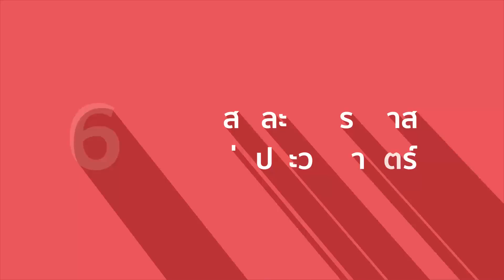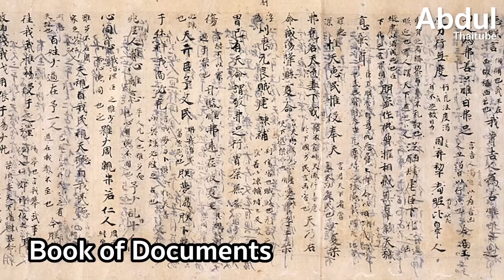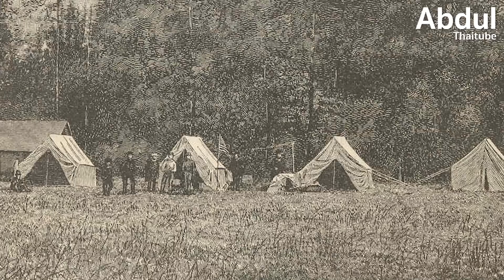6 สุริยคราส และจันทรคราส ที่ส่งผลต่อประวัติศาสตร์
อุปราคา หรือ Eclipse เป็นปรากฏการณ์ทางดาราศาสตร์ที่เกิดขึ้นเมื่อโลกกับดวงอาทิตย์หรือโลกกับดวงจันทร์เรียงตัวกัน ทำให้เมื่อมองจากมุมมองของมนุษย์บนโลก ดวงอาทิตย์หรือดวงจันทร์จะถูกบดบังไปชั่วคราว
เราเรียกสิ่งนี้ว่า สุริยุปราคา หรือ สุริยคราส และ จันทรุปราคา หรือ จันทรคราส เป็นปรากฏการณ์บนท้องฟ้าที่เกิดขึ้นไม่บ่อยครั้งนัก ถือเป็นเรื่องที่น่าอัศจรรย์ของมนุษย์ในอดีต ที่วิทยาการด้านดาราศาสตร์ยังไม่ก้าวหน้า
ปรากฏการณ์อาทิตย์ดับและเดือนดับมีอิทธิพลต่อพฤติกรรมกับการตัดสินใจของผู้คนในสมัยโบราณเป็นอย่างมาก  ยกตัวอย่างดังเช่น ที่เคยเกิดขึ้นในอดีตทั้ง 6 ครั้ง ที่เรารวบรวมมาให้นี้ ล้วนมีอิทธิพลต่อเหตุการณ์สำคัญในหน้าประวัติศาสตร์

0:00 บทนำ
0:56 สุริยุปราคาที่ทำให้นักดาราศาสตร์ถึงแก่ชีวิต (2134 ปีก่อนคริสตกาล)
2:20 สุริยุปราคาที่ช่วยสงบศึกระหว่างชาวลิเดียกับชาวมีเดีย (585 ปีก่อนคริสตกาล)
3:30 จันทรุปราคากับความเชื่อเรื่องโชคลางของชาวเอเธนส์ (413 ปีก่อนคริสตกาล)
4:46 จันทรุปราคาช่วยคริสโตเฟอร์ โคลัมบัสจากความอดอยาก (1504)
6:40 สุริยุปราคาสร้างสันติภาพระหว่างนักวิทยาศาสตร์กับชาวอะแลสกาพื้นเมือง (1869)
7:51 สุริยุปราคายืนยันทฤษฎีสำคัญของไอน์สไตน์ (1919)